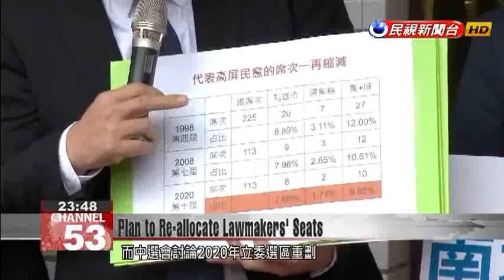Kaohsiung and Pingtung cry foul at suggestion of losing legislative seats in 2020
Legislative constituencies are drawn up afresh once every 10 years, and the Central Election Commission is currently working out how to allocate seats for the 2020 election. It has suggested that Tainan City and Hsinchu County should get an extra seat each, but Kaohsiung City and Pingtung County might lose one each. Southern lawmakers reject the plan, saying it will exacerbate the growing imbalance between north and south. Ten legislators from Kaohsiung and Pingtung gathered to demand the Central Election Commission reconsider its plan to reformulate legislative constituencies for the 2020 election.Chuang Jui-hsiungDPP legislatorThis plan to redraw the constituencies is completely off the mark. They sit in their air-conditioned rooms and think about what to do, and draw up their plans. We’re not the main victims here. The people we represent who are getting their representation cut back - they’re the real victims.ChaoTien-linDPP legislatorThis is so unjust towards Kaohsiung and Pingtung, and will worsen the gap, the imbalance between north and south.These lawmakers cry foul. Lawmakers’ seats are re-allocated once a decade, and the Central Election Commission is currently deliberating a new system for 2020. It’s considering giving Hsinchu County and Tainan City another seat each, due to their increased populations. But Kaohsiung and Pingtung might each lose a seat, despite not having shrunk in size.Liu Shyh-fangDPP legislatorThe allocation of seats to constituencies is not fair. Across the country our votes are not of equal value, and this goes against what’s written in our constitution.If all goes to timetable, the new constituency map should be handed to the Internal Administration Committee for consideration by the end of May at the latest, and be confirmed in January after three readings in the legislature. Lawmakers from Kaohsiung and Pingtung want to scrap the current system of allocating seats, known as the Hamilton method, and have new seats allocated in direct correlation to the population size of each city or county.